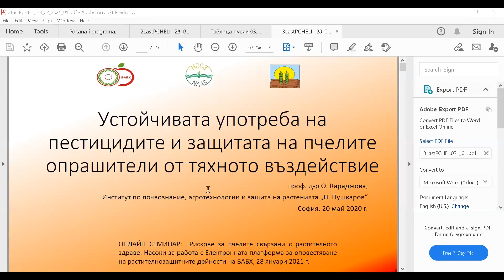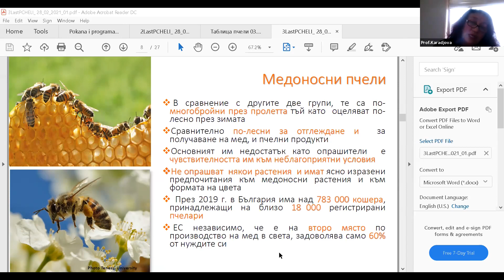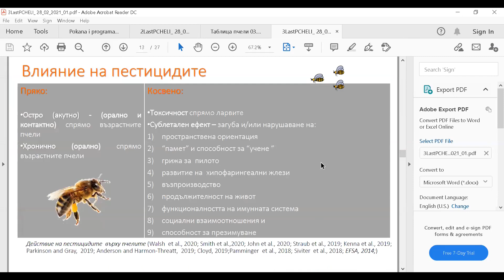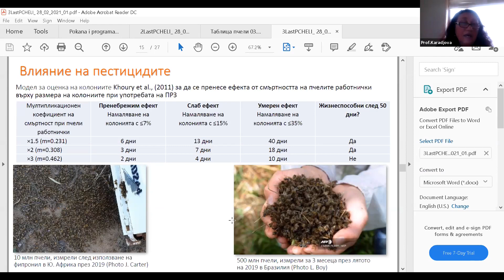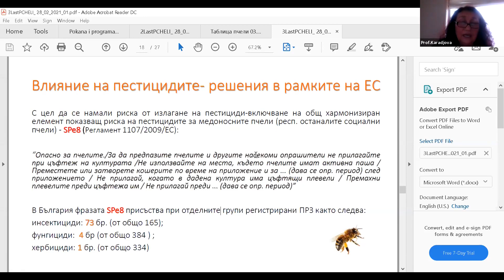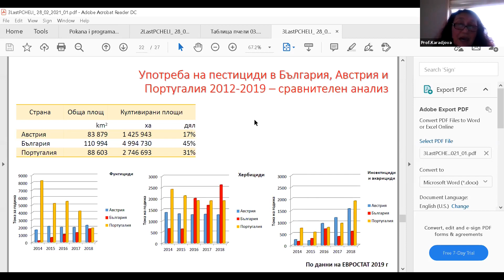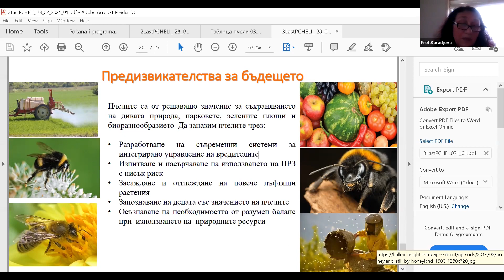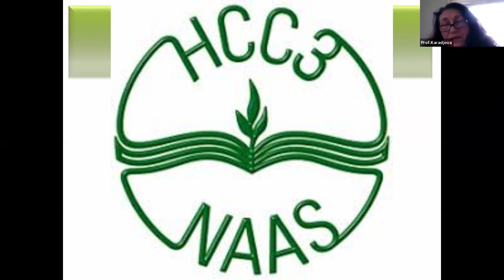Рискове за пчелите, свързани с растителното здраве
Онлайн - информационен семинар на тема: „Рискове за пчелите свързани с растителното здраве,  проведен на 28 януари 2021 г.

Основната тема е Устойчивата употреба на пестицидите и защитата на пчелите опрашители от тяхното въздействие, в т.ч.:

► Основни групи пчели опрашители;

► Фактори за упадъка на пчелите;

► Интегрирано управление на вредителите;

Лектор: проф. Оля Караджова, Институт по почвознание, агротехнологии и защита на растенията „Никола Пушкаров“

Организатори: Национална служба за съвети в земеделието и Институт по почвознание, агротехнологии и защита на растенията (ИПАЗР) „Никола Пушкаров“